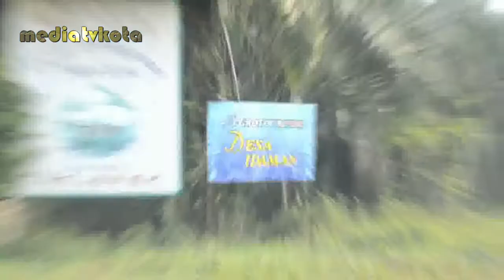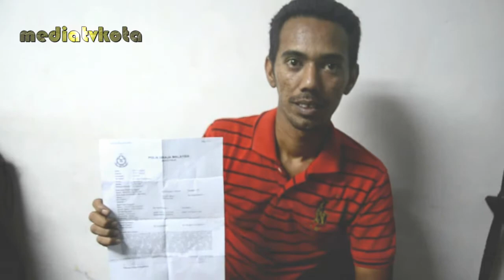CEROBOH TANAH KERAJAAN : MANGSA RASA RUGI DAN TERTIPU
310314 @Batu 8, Jalan Air Terjun, KOTA TINGGI